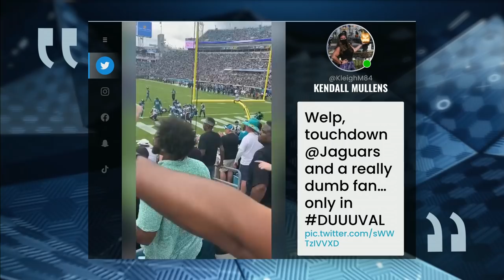Give Me the Headlines: Big D beats Little Blue | Chris Simms Unbuttoned | NBC Sports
Chris Simms cooks up some creative headlines for several Week 15 matchups from around the NFL.